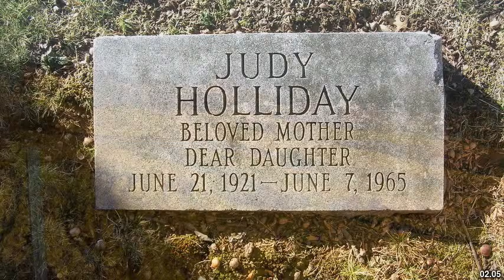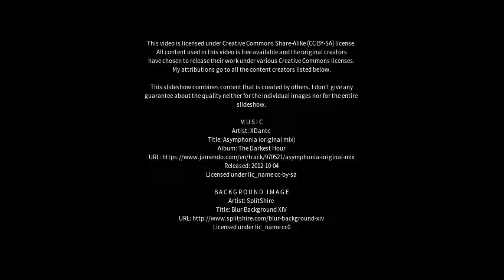Best places to visit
Best places to visit - Oppenheim (Germany) Best places to visit - Slideshows from all over the world - City trips, nature pictures, etc.